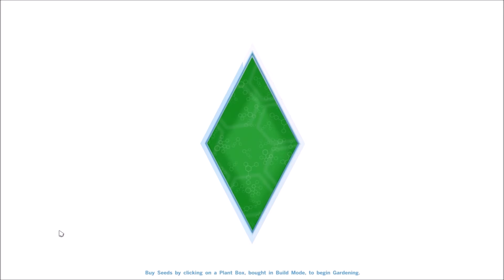Let's Play The Sims 4 Part 46 CowPlant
Hello Everybody! In this part we find a CowPlant! Leave any game suggestions in the comments as well as anything else you want to see in the LP! Have a great day!

**FYI**- The game crashed after this part, so we unfortunately lose the CowPlant. However, we do find another in a "few" parts!